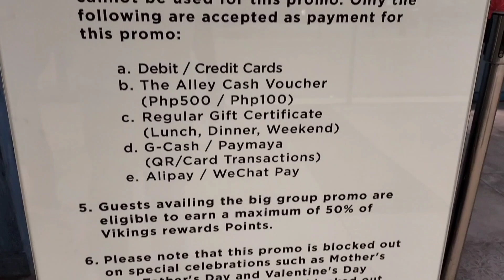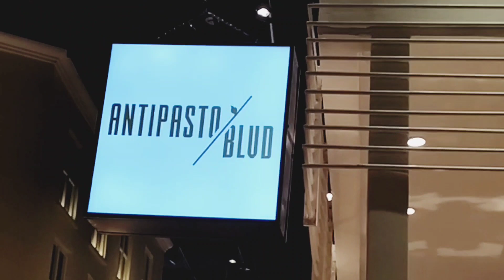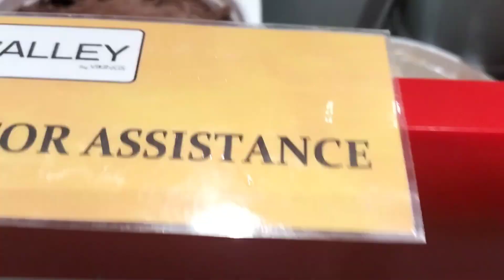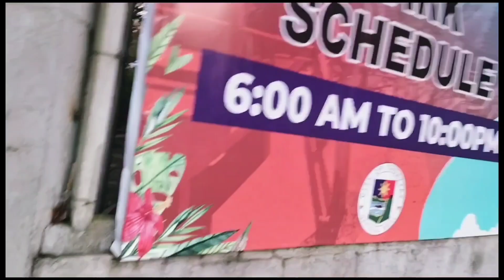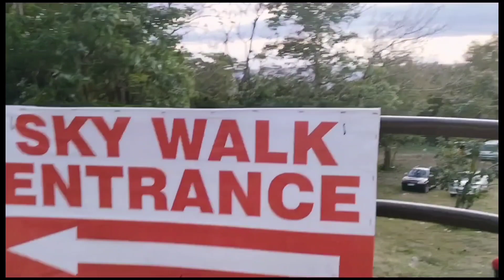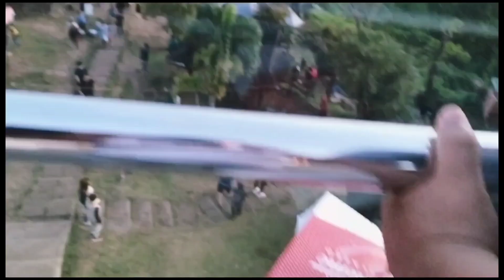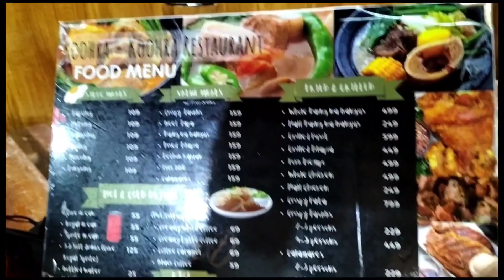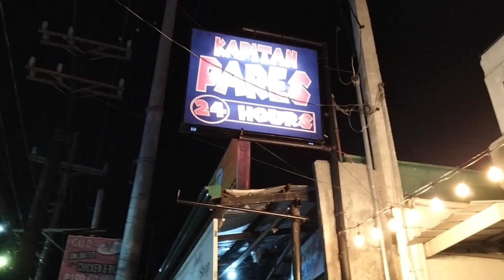NAG BUFFET sa AYALA MALLS BY DA BAY